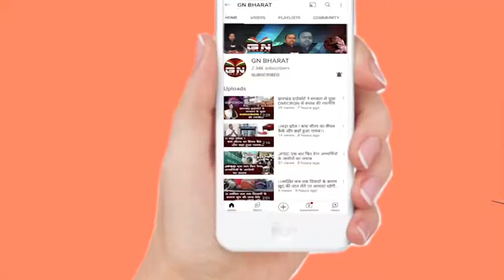देह व्यापार के आरोप में जेल में बंद महिला की हुई मृत्यु, बेटी ने प्रशासन पर लगाया गंभीर आरोप